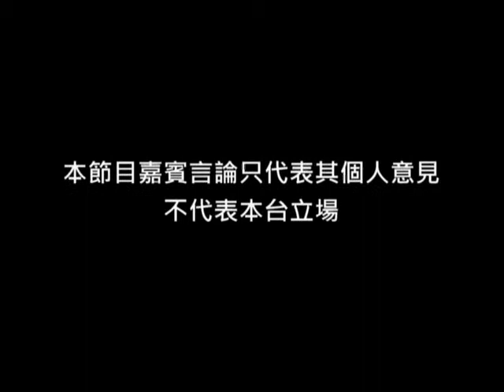《國情港情》第46集：淺評施政報告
主持：鄭宇碩、巫堃泰

1) 繼往不力　房屋福利欠新意
2) 開來不足　政策建議欠良方